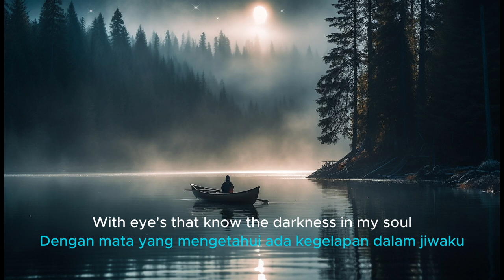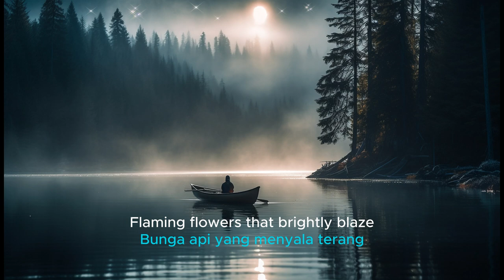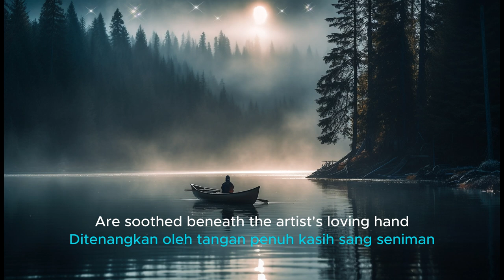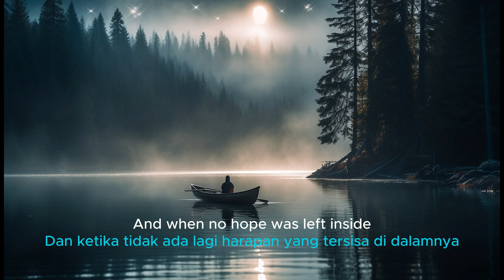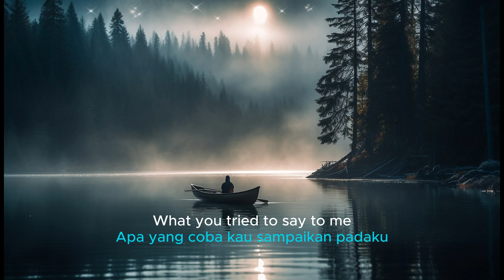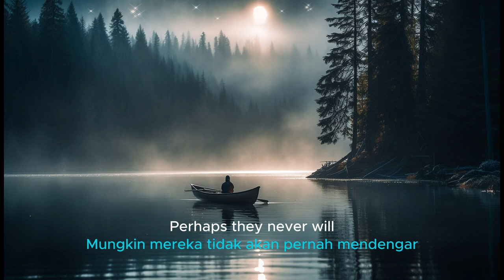Starry Starry Night (Vincent) - Tracy Huang (Lyrics & Indonesian Translation)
Image by vecstock on Freepik